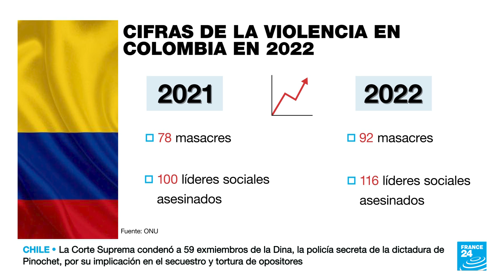La ONU llama a acelerar el desmantelamiento de los grupos armados en Colombia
La Oficina de Naciones Unidas para los derechos humanos hizo un llamado a acelerar el desmantelamiento de los grupos armados en Colombia. Este organismo también presentó un informe en el que muestra que diferentes tipos de violencia como por ejemplo las masacres o los asesinatos de líderes sociales aumentaron durante el año 2022 en ese país.